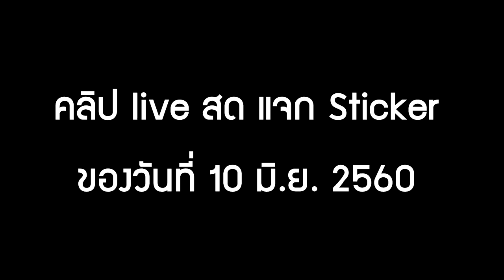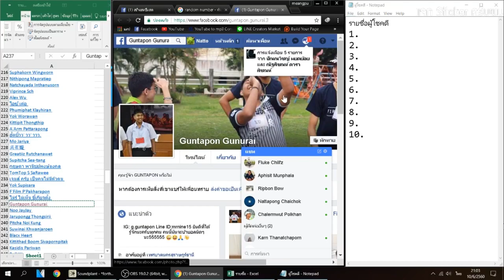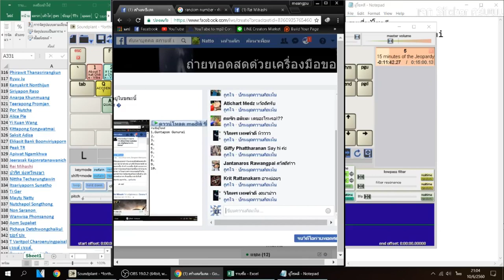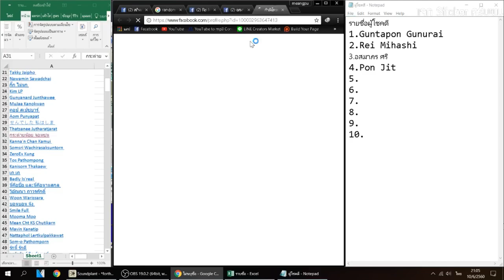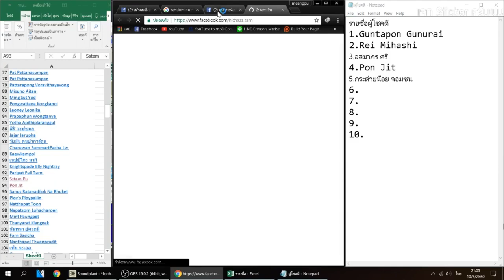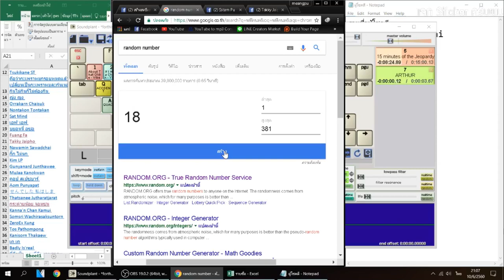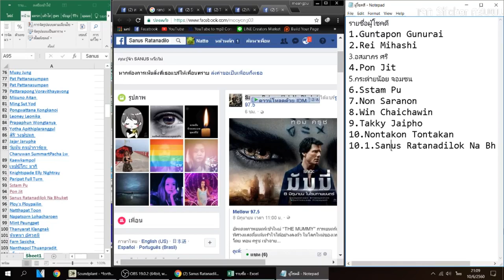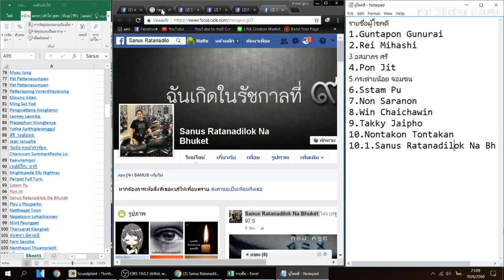live สุ่มแจก sticker 10 มิ.ย. 2560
คลิปนี้พลาดหลายอย่างอยู่ครับ 555 ผมเพิ่งเคยทำครั้งแรกอ่ะครับ เลยยังพลาดหลายจุดอยู่
นี่เป็นคลิป live สดที่ผมทำใน facebook นะครับ ผมเอามาอัพลง youtube อีกที 55555
มันคือคลิปประกาศชื่อผู้โชคดีจากกิจกรรมสุ่มแจก Sticker ที่ผมจัดขึ้นในเพจน้อ ในคลิปที่ live สดนั้น  การสุ่มของผมคือ ผมไปเอารายชื่อคนทุกไปไว้ในโปรแกรม excel ครับมันจะมีตัวเลขหน้าชื่อ จากนั้นผมก็เอาตัวเลขมาสุ่มใน google เลขตรงกะชื่อใคร ก็แจกคนนนั้นครับ